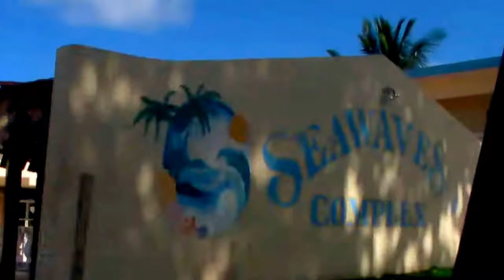CHECK OUT THIS SITE OF PARADISE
Music Production Services

MYSTIQUE PRODUCTIONS are proud promoters and supporters of the International Music Industry
Mystique Productions Specialize in Reggae/Dancehall and Hiphop, We offer production to all genres. As Mystique Productions believe in quality productions at reasonable rates for all artists.